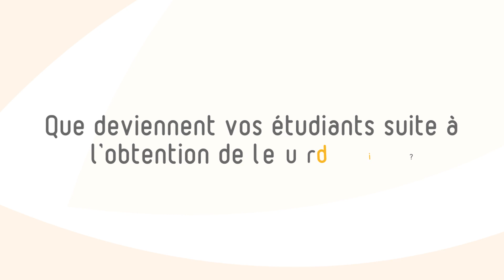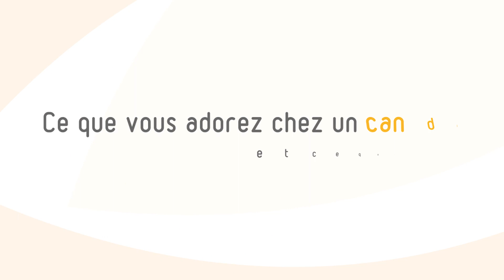Présentation du MBA Gestion de Patrimoine & Family Office (2022-2023) - Financia Business School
Présentation du MBA Gestion de Patrimoine & Family Office de Financia Business School.

Si vous souhaitez en savoir plus sur Financia Business School, visitez notre site web